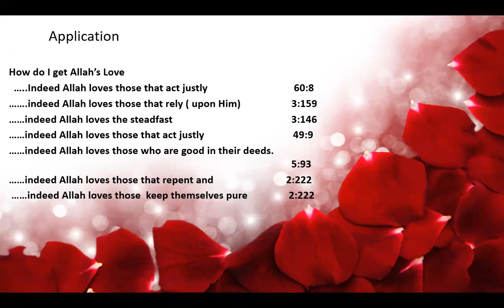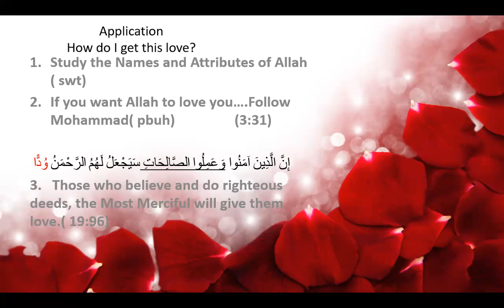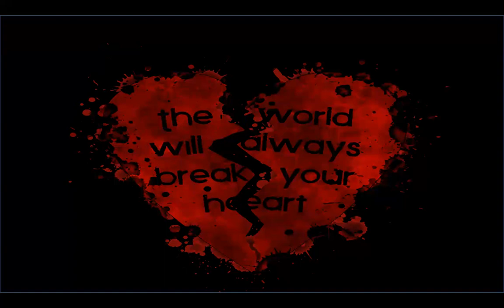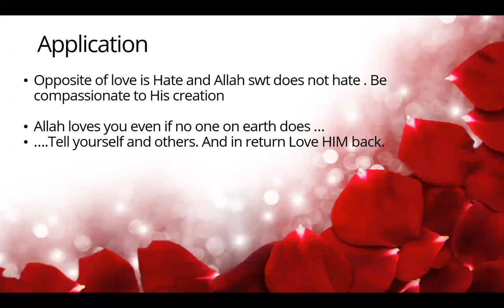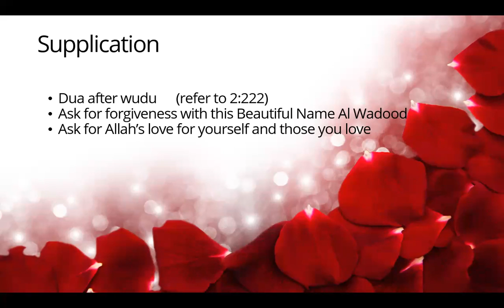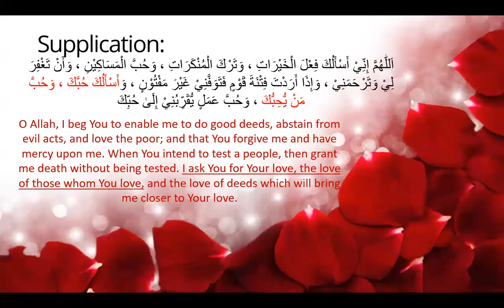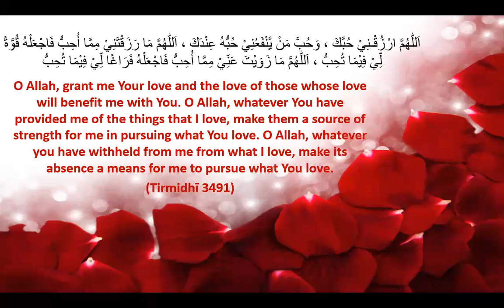Who is Allah: Session 8 - Al Wadood (Part 2)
Speaker: Shahla Haider